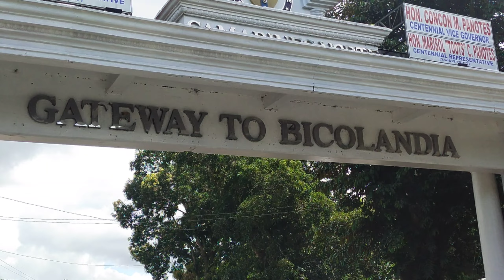ROADTRIP TO BICOL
Music -- ikson -- outside ( no copyright background music) @akeishacoleenvlog